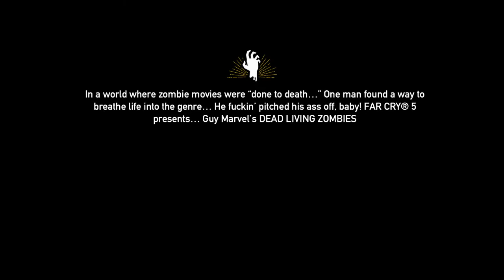Far cry 5 ZOMBIES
Farcry 5 and zombies